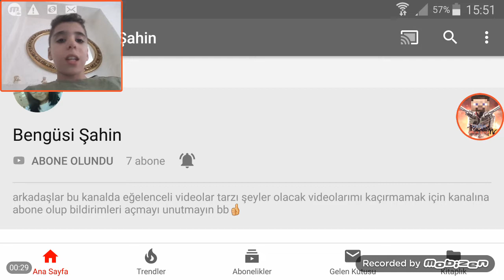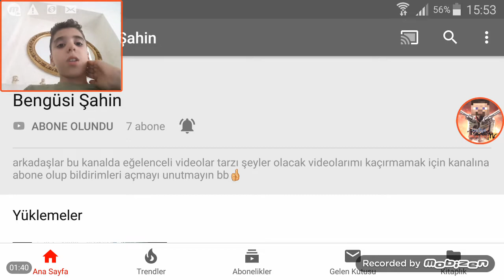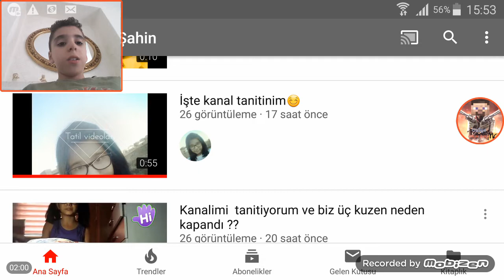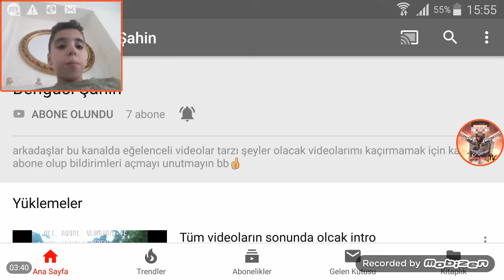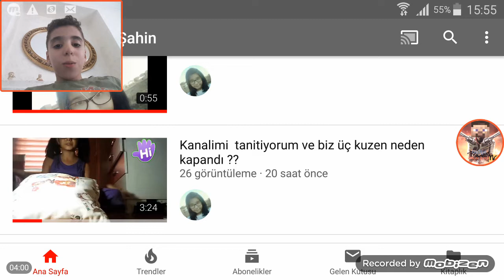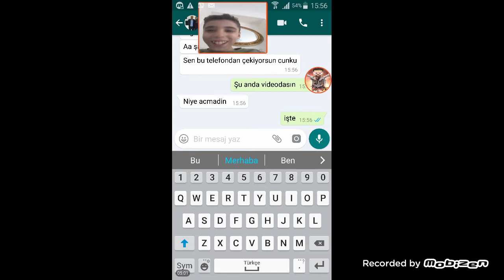Bengüsi şahin kanal tanıtımı (süpriz var)